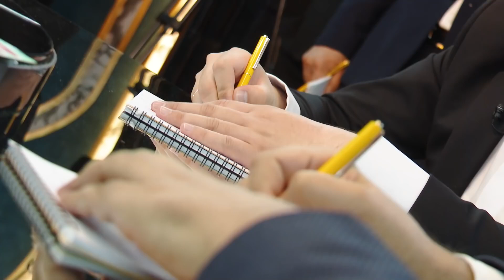Tovba, shunaqa soliqlar ham bormi?! Zakovat savollari. Blits